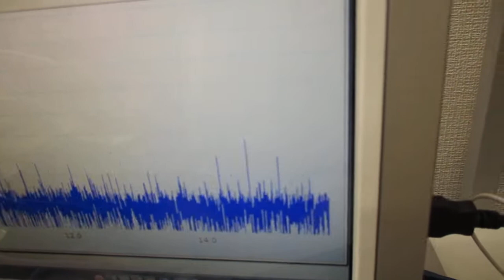音圧測定解析に基づいた、「超音波シャワー」技術 Ultrasonic-labo